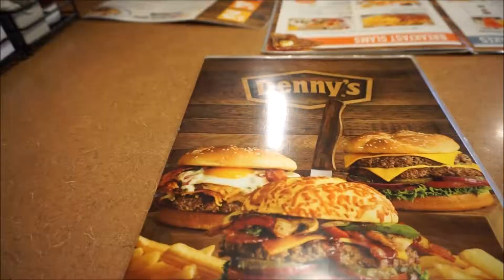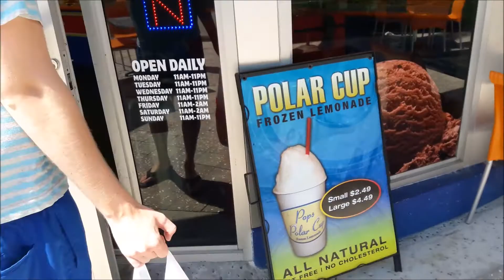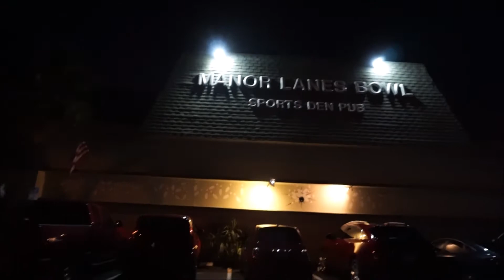BEACH DAY || USA #2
HI~
USA part 2! It started out rainy but ended sunny! Join us on the beach in this vlog^^

I hope you like these traveling vlogs and if you want any changes, just leave a comment in the decriptionbox~